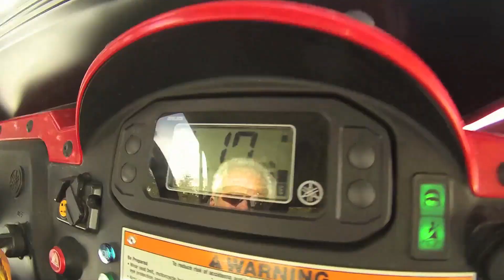Un Noël plus que parfait...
Nous avions RDV le 24 décembre au soir pour fêter le plus beaux des Noël au Chalet... 400 ans d'histoire de 1612 à 2012, il était juste impensable de manquer ce Rendez-Vous...